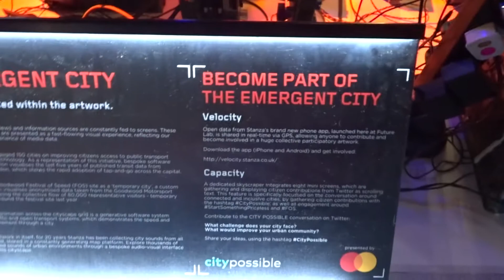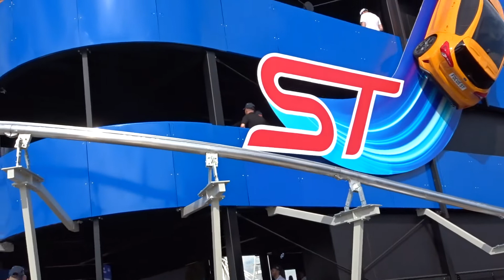Festival Of Speed 2019 POV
Saturday the 6th of July at Goodwood Festival Of Speed. Some of my Highlights!